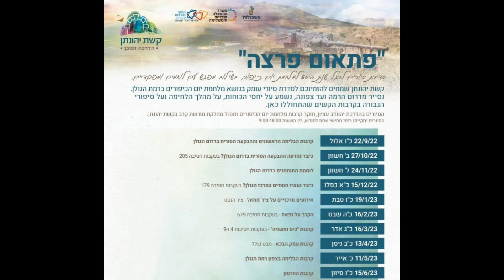פתאום פרצה, סיור 7, קטע 13 מתוך 16: סיפורו של מאיר תמיר ב'כיבוש' תל פאזרה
קשת יהונתן
פתאום פרצה, סיור 7, קרבות כיס חושניה - בעקבות חטיבות 4 ו9
תחנות הסיור:
1. תצפית בית ציידא – היתקלות חטיבה 4 בטנקים הסורים שהגיעו לקו המצוק.
2. תצפית תל בזק – קרבות חטיבה 4 ו9 ב8/10/73.
3. אום דנניר – היתקלות גדוד 278 במגנן הנ"ט הסורי ב8/10/73.
4. צומת הפניה מציר הנפט לגשור הישנה – הקרב הראשון לכיבוש חושניה בבוקר ה9/10/73.
5. תל האלה - הקרב השני לכיבוש חושניה בצהרי ה9/10/73, מתקפת חטיבה 4 על רכס בשנית ב10/10/73.
6. מחנה חושניה – התקפת חטיבה 9 על תל פאזרה ב10/10/73.
7. אנדרטת 'אור וירושלים' – הקרב של גדוד 39 ב10/10/73, וקוים לדמותו של יוסף שריג ז"ל.
8. כניסה לאנדרטת גדוד 95 – קרבות הגדוד ב9-10/10/73.